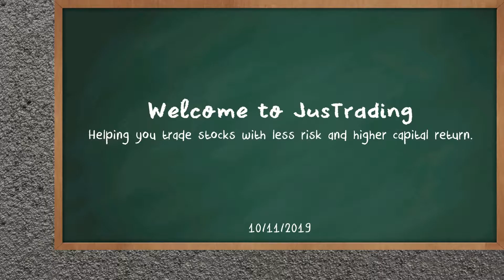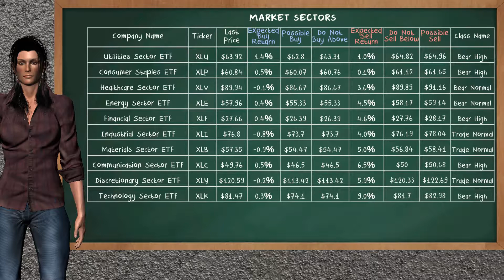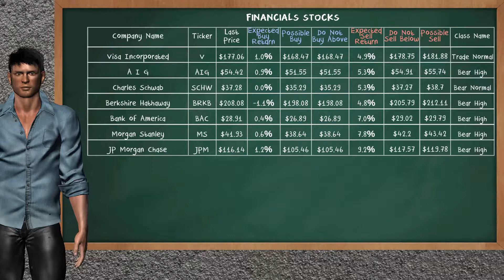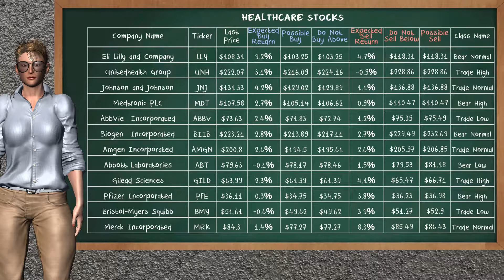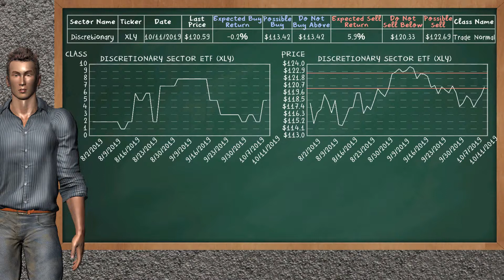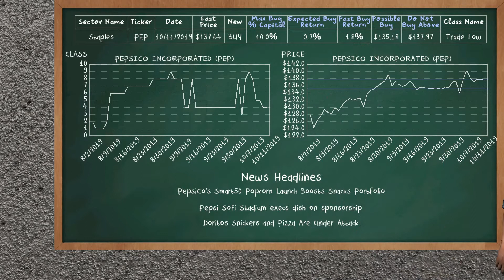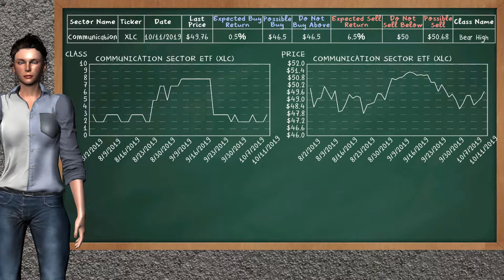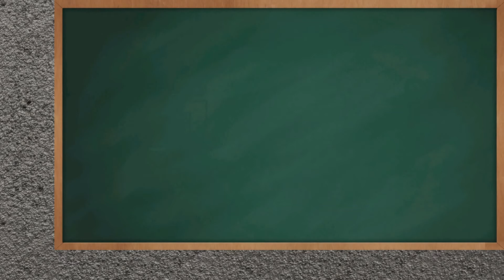Closing Bell: Day Trading (10/11/2019), U.S stock market.